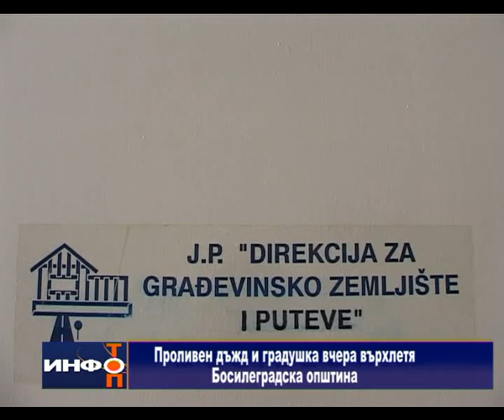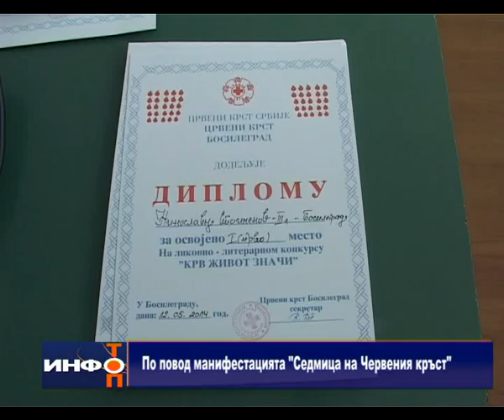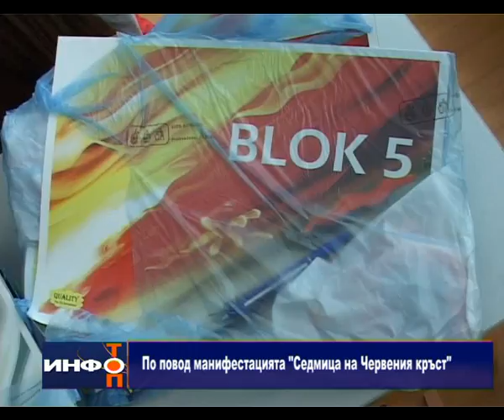Info Top 14 05 2014 bg